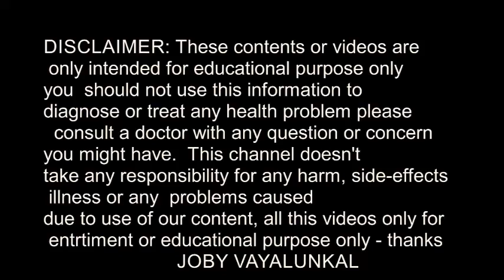തൈറോയിഡ് കളയാം VODKA കൊണ്ട് 😱😱 || REMOVE THYROID EASILY AT HOME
തൈറോയിഡ് കളയാം VODKA കൊണ്ട് 😱😱 || REMOVE THYROID EASILY AT HOME || JOBY VAYALUNKAL- YOUTUBE- 1 -YOUTUBE 2 WEBSITE- Download